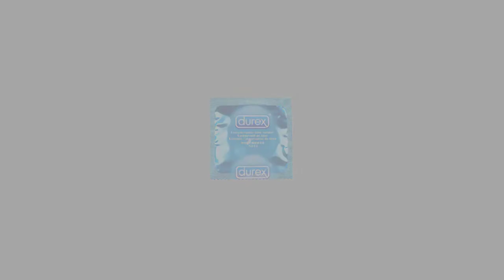Top 5 | SERPIENTES más GRANDES del MUNDO